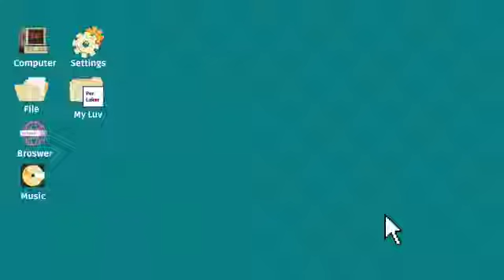114 Iklan BB 5 New Normal Kit @per lakor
Mata Kuliah : Kewirausahaan Berbasis Biologi
Topik : Video Marketing
Semester : 114
Angkatan : 2019